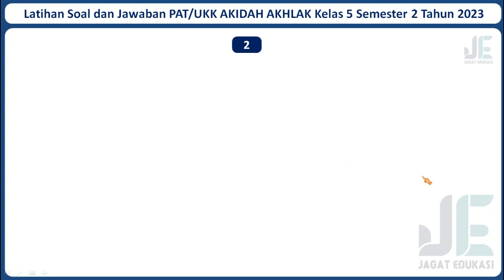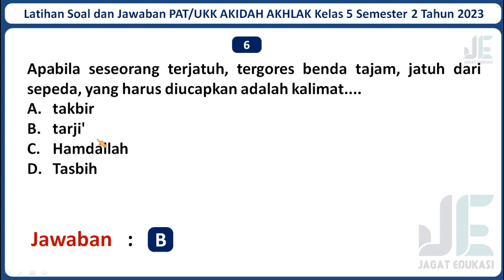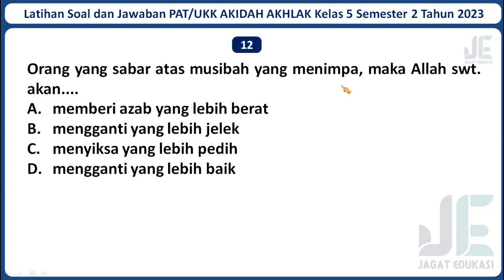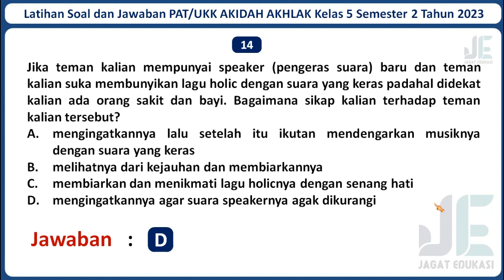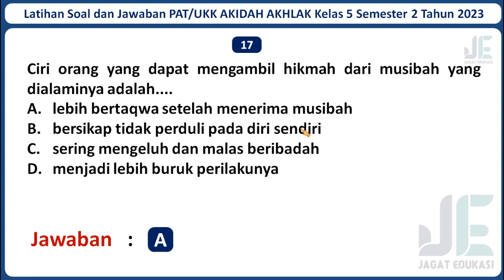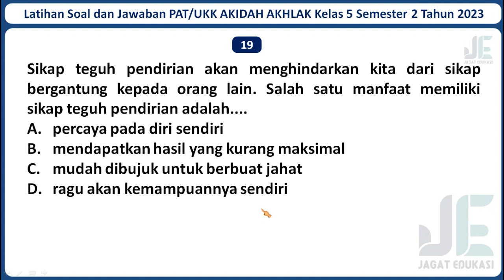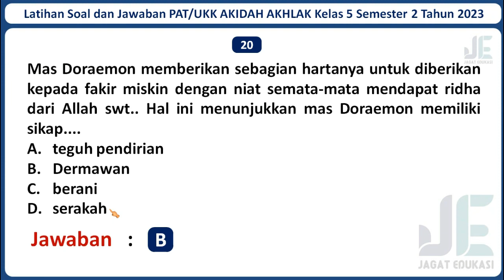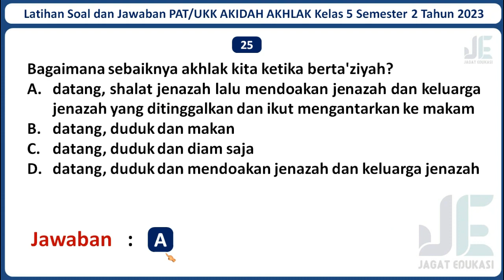Latihan Soal PAT/UKK AKIDAH AKHLAK Kelas 5 SD/MI Semester 2 Tahun 2023 Beserta Kunci Jawabannya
Selamat datang di channel Jagat Edukasi. Pada kali ini Jagat Edukasi akan membagikan video pembelajaran yaitu Latihan Soal UKK/PAT AKIDAH AKHLAK Kelas 5 Semester 2 Tahun 2023 Beserta Kunci Jawabannya. Semoga Soal dalam video ini dapat membantu kamu untuk menjawab Soal UKK/PAT AKIDAH AKHLAK Kelas 5 Semester 2 Tahun 2023. Untuk Lebih lanjutnya mari simak video ini. Semoga video ini bermanfaat.

Jika adek-adek butuh latihan Soal PAT/UKK Kelas 5 SD/MI mata pelajaran lainnya, Admin sudah menyediakan. Berikut Adalah Link Latihan Soal PAT/UKK Kelas 5 SD/MI Seluruh Mata Pelajaran Beserta Jawabannya Tahun 2023 :